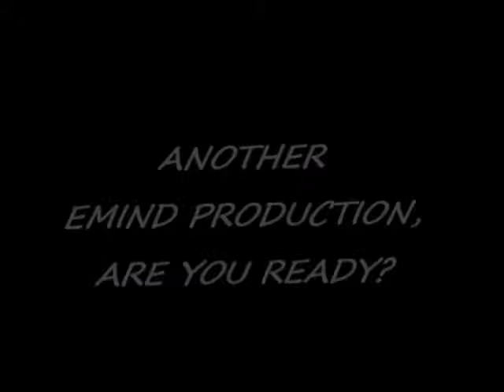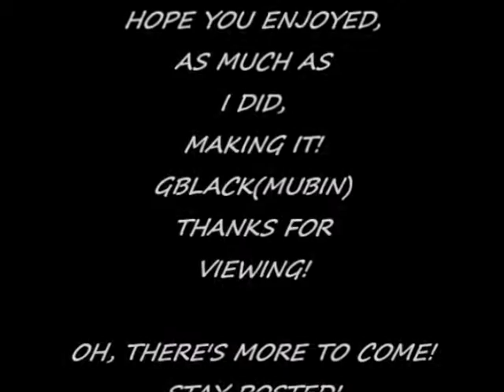NO STRINGS VIDEO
FROM OFF OF THE ALBUM, DECEIVER, GBLACK(MUBIN) COMES WITH, NO STRINGS